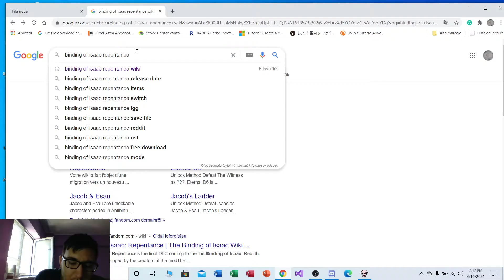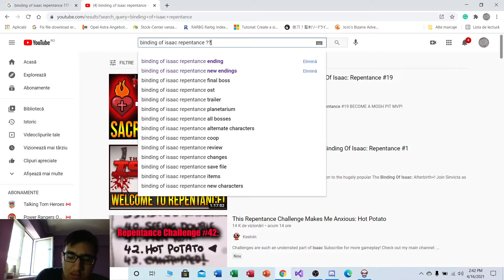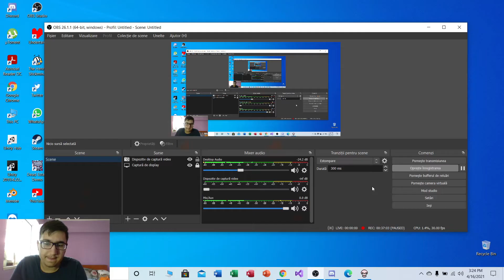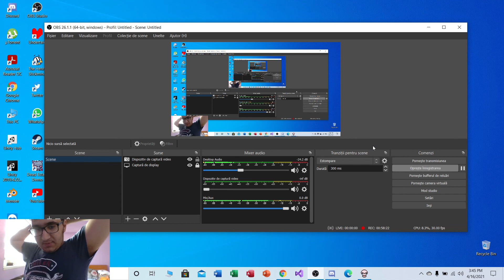alta runda, alta durere ( binding with issc repentance ep 2)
intro lume unde un copil pe nume (issac) cu o copilarie distrusa i-si invinge propprile frici printr-o lume a imaginatiei, acum cu noul uptade, putem afla mai multre despre copilaria sa